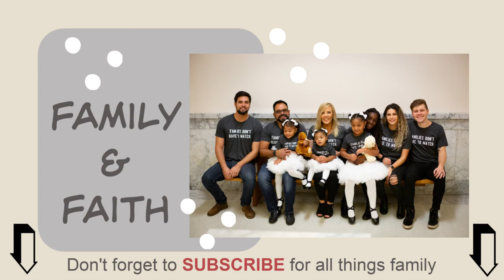FOSTER CARE: 7 THINGS I WISH I HAD KNOWN BEFORE TAKING OUR FIRST FOSTER PLACEMENT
Are you ready to take your first foster placement? Are you curious about foster care? Have you taken a few kids, but wonder if there is something you could do better? As a foster parent who has taken dozens of kids the past over a dozen years, here are "7 Things I Wish I Had Knwon Before Taking Our First Foster Placement."

E Q U I P M E N T:
Editing / Adobe =